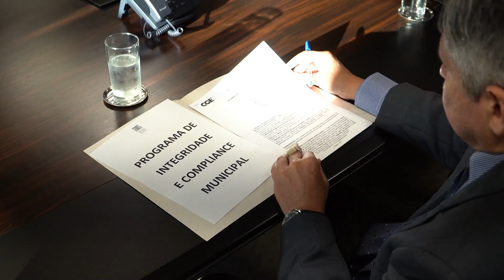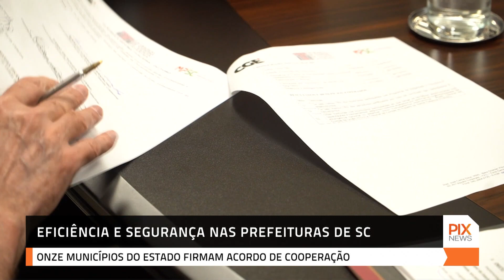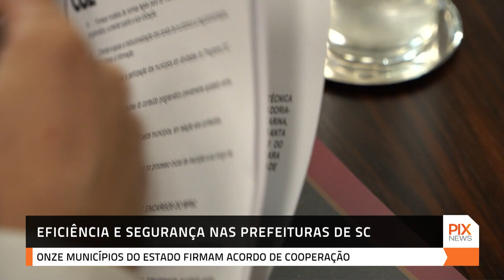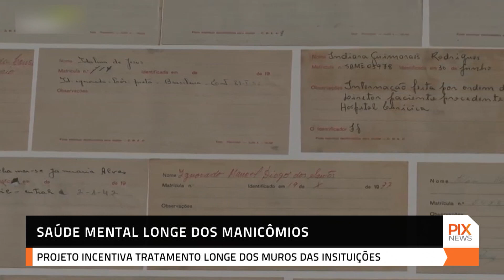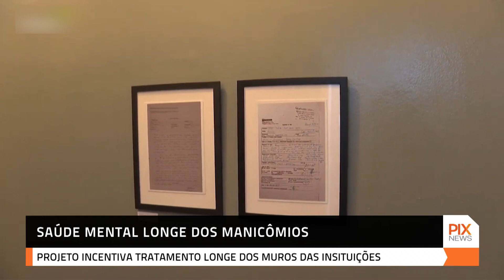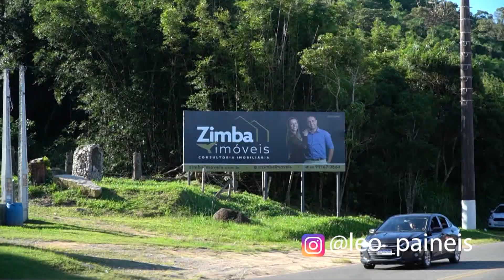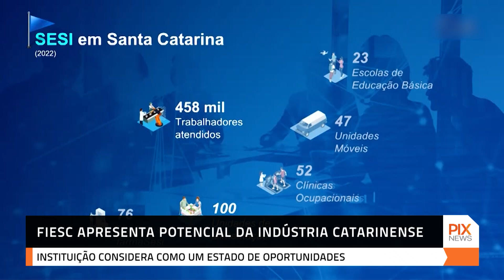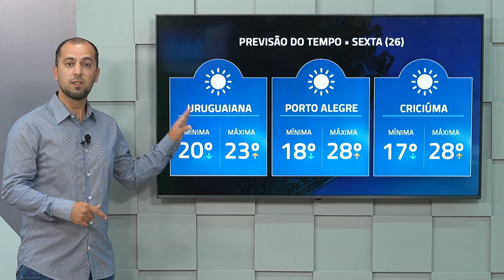PIX NEWS - Ao Vivo (25/05/2023)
Todos as noites na tela da PIXTV - 20h.

TMWPIX, GuigoTV, NXPlay e CDNTV.

Compartilhe!!!